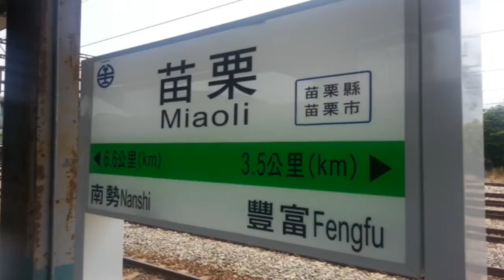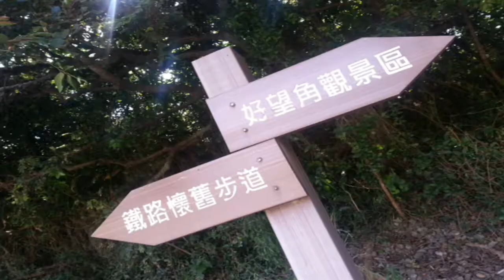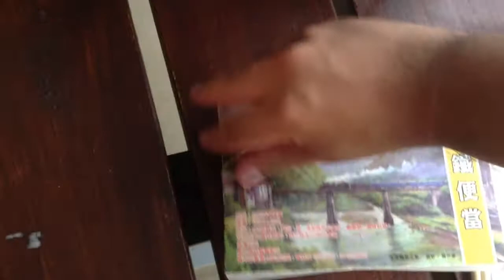【芬奴喜航】跅跅步•台灣路 第三擊 苗栗風車行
好望角歩道